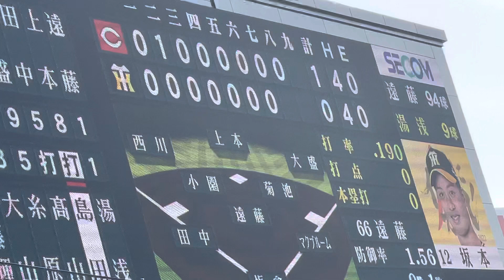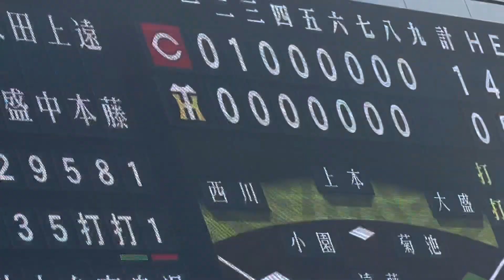【22.聖地初 粘りの打撃】阪神 島田海吏選手 登場曲 （奇数打席）澤野弘之/曲【Barricades】代打で見事レフト前ヒット 22.4.10. 阪神甲子園球場